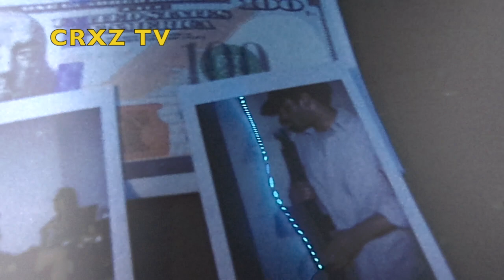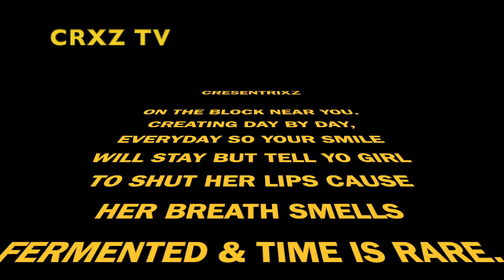!!! - CTOtheJ -🐶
I MADE THE BEAT, CREATED THE VIDEOS. PAINTED THE ART.
The family of Cresentrixz is truly on there way to greatness...
This is one of the many new tracks but its not the latest...